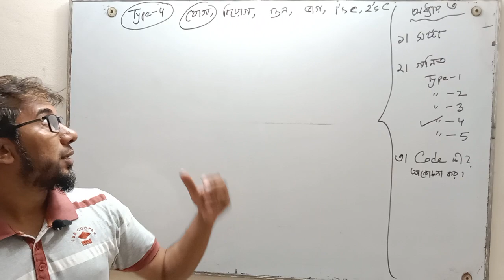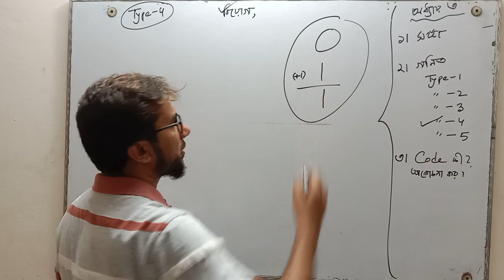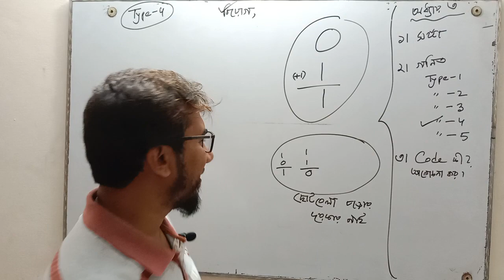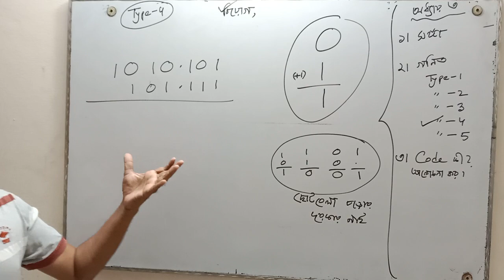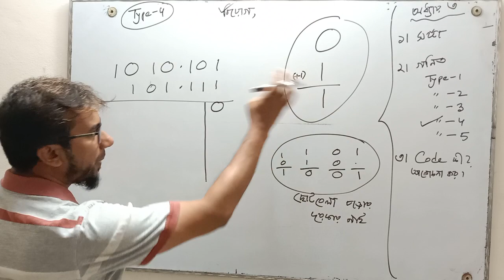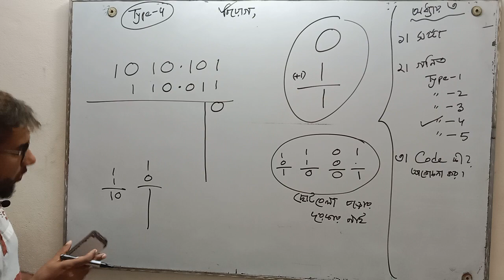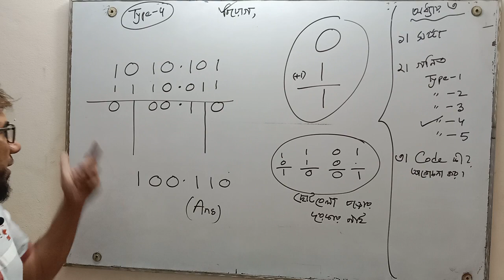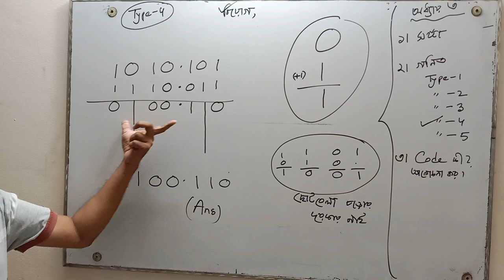১০।বাইনারী বিয়োগ । HSC ICT। অধ্যায় ৩। Mehedi Sir। ICT Family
১০। বাইনারী বিয়োগ । HSC ICT। অধ্যায় ৩। Mehedi Sir। ICT  Family